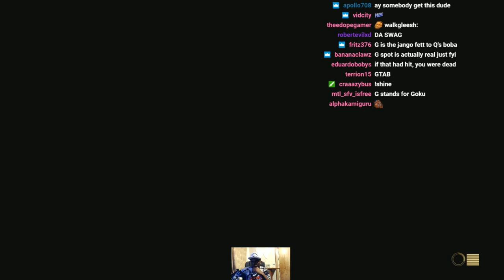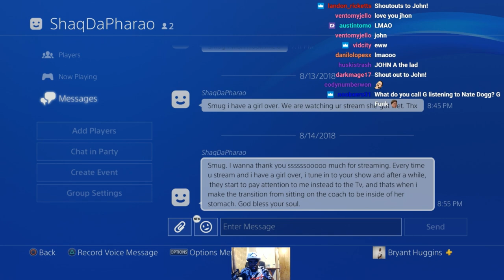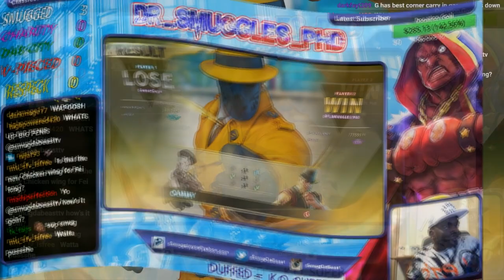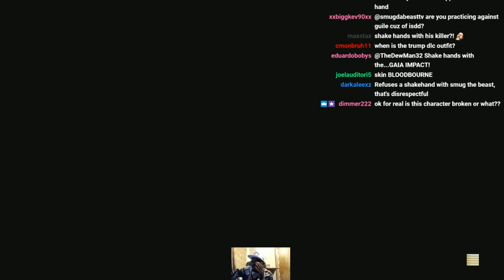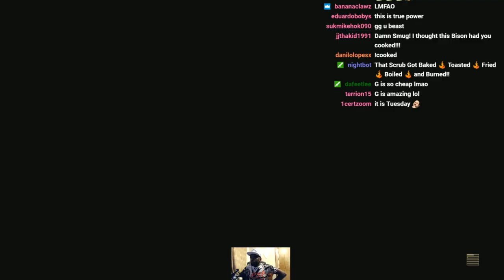SMUG's G: The President of DUFF CITY!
SMUG's G
SMUG's Stream 8/15/18

Stream Schedule
     Monday 7PMEST
     Tuesday 7PMEST
     Thursday 7PMEST
     Friday 7PMEST